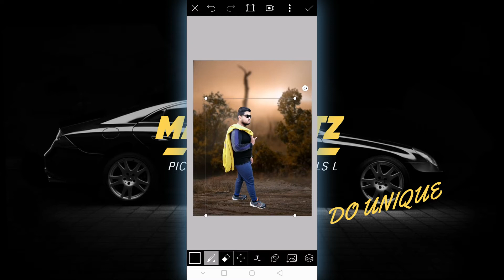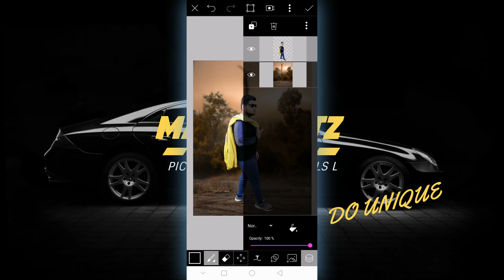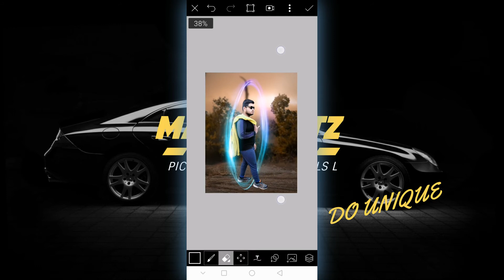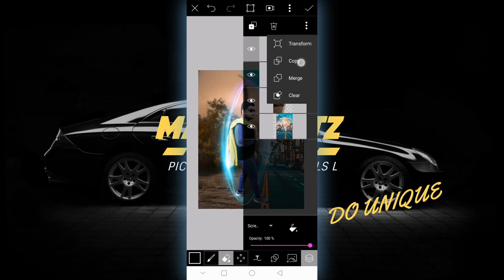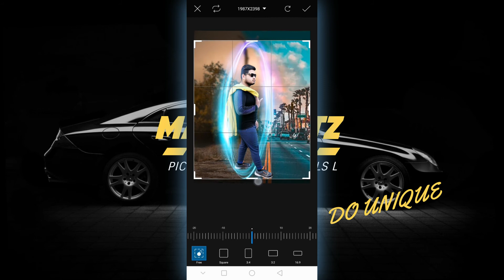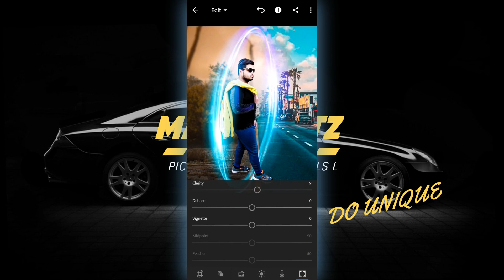Picsart Futuristic Photo Editing|Futuristic Editing Full Tutorial in Picsart step by step in urdu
So in this vedio i done Circle Neon Futuristic Editing by using Picsart and Lightroom full tutorial in urdu/hindi

So hope u like that

Take care
Allah hafiz

— Picsart editing
— Picsart cb editing
— Picsart futuristic editing
— Picsart neon editing
— Picsart futuristic neon editing
— Picsart neon futuristic editing
— Picsart unique style editing
— Picsart new concept editing
— Picsart future concept editing

— lightroom editing
— lightroom best editing
— lightroom colour Greding Editing
— lightroom lights adjustment editing
— lightroom futuristic editing